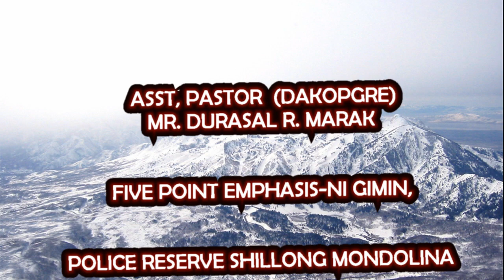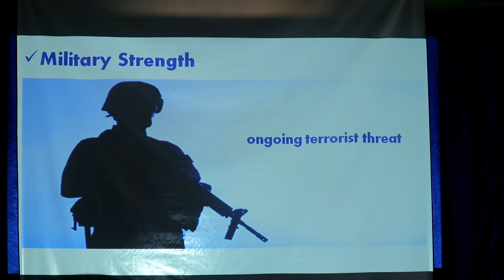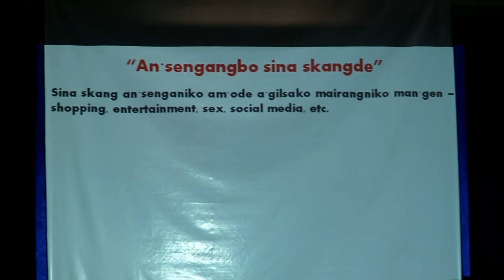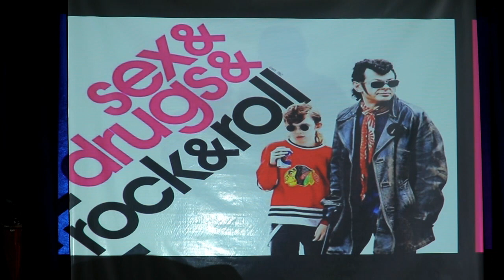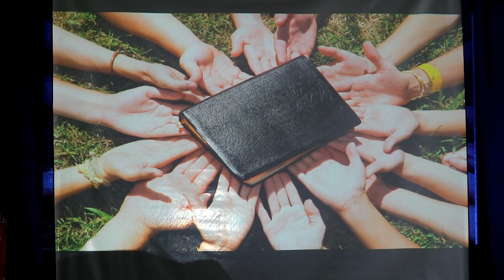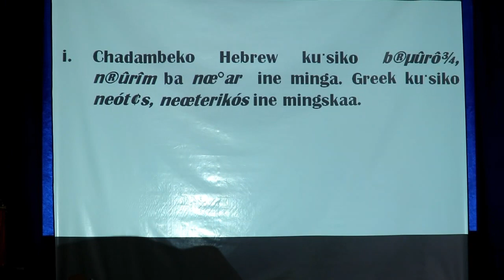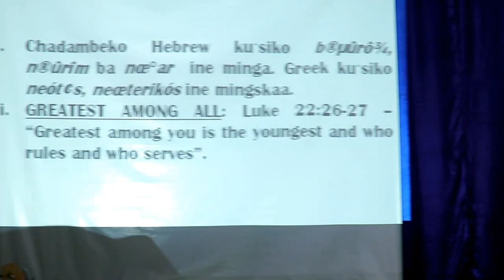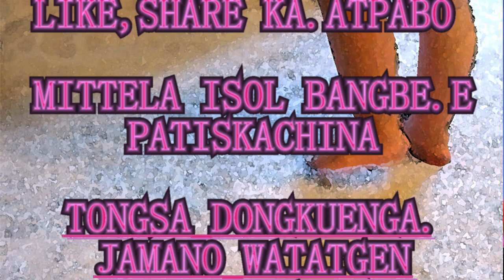PASTOR DURASAL R.MARAK( 5 POINT EMPHASIS-SESSION-2).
Da.ororo chadamberangni dingtang dingtang janggi tangani gimin aro Isoloni chel'e dongani gimin nambee skie on.nan baksa maidakode an.ching kakketo bebe ra.na aro janggi tangna nanga ine taldape on.angaha.